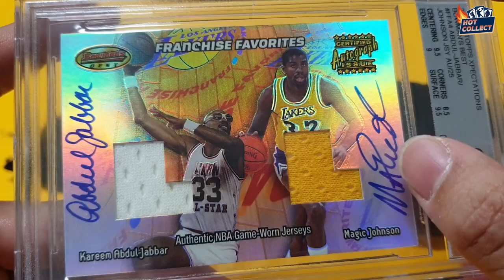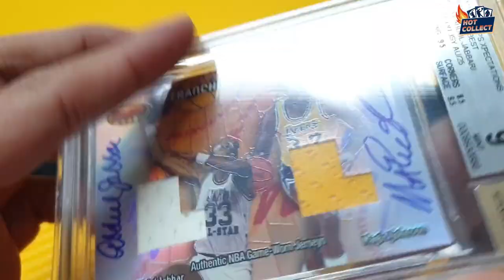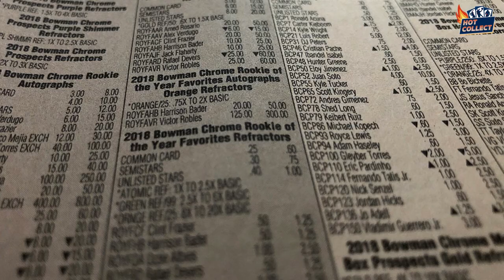[카드토크] WKBL 국내 최고 컬렉터가 된 이유..! 👍 (철새님 2부) [EP.146]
📌 본인의 컬렉션과 에피소드를 소개하고픈 컬렉터님을 카드토크에 모십니다!

🔥 영상 제작, 각종 콜라보 문의 환영 🔥